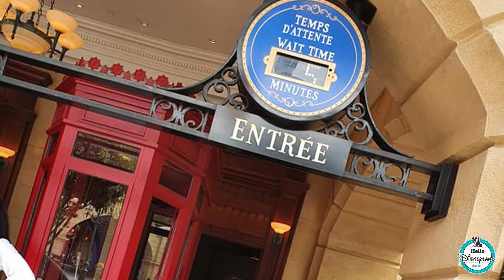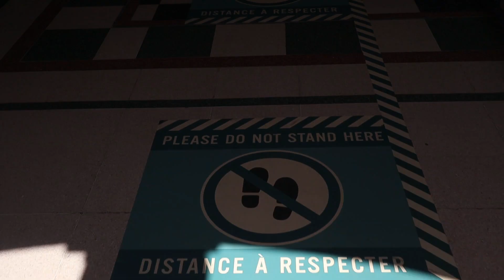TOP 5 à DISNEYLAND PARIS ! Nouveautés, personnages, expériences : vous allez adorer !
Disneyland Paris a réouvert ses portes le 15 juillets et propose à ses visiteurs de 2020 de jolies nouveautés ! Dans cette vidéo, je vous donne mon Top 5 des meilleurs choses à faire à Disneyland Paris après sa réouverture que vous soyez en famille, entre amis ou seul !

Dans cette vidéo, retrouvez les meilleurs conseils et astuces pour Disneyland Paris afin de profiter au maximum de la destination Disney !